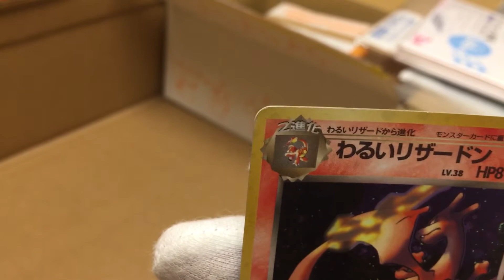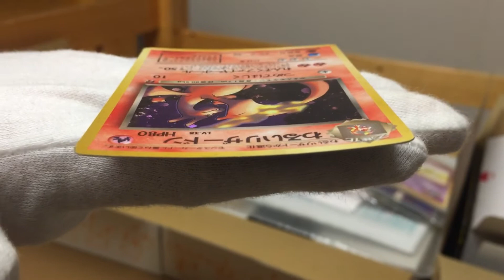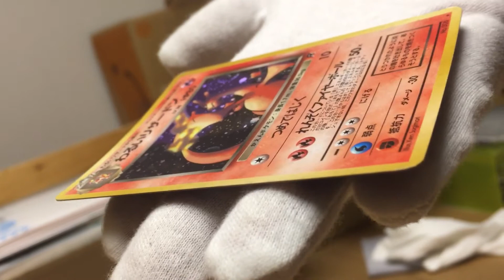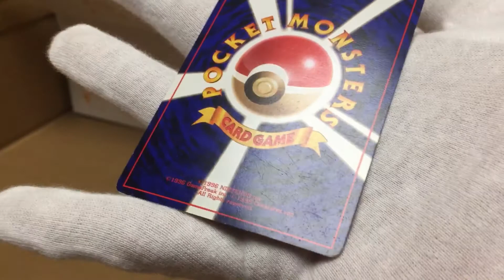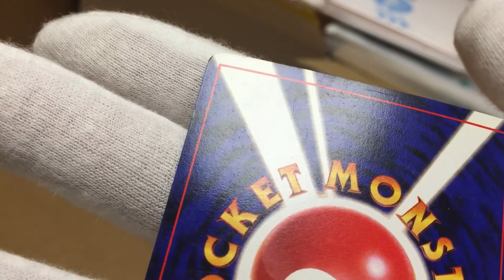Dark Charizard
000DCXXX